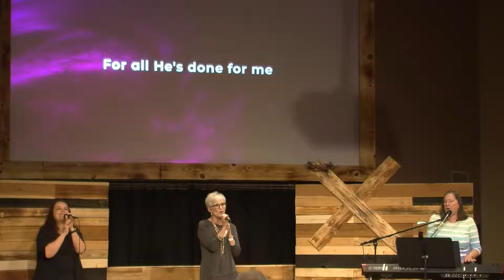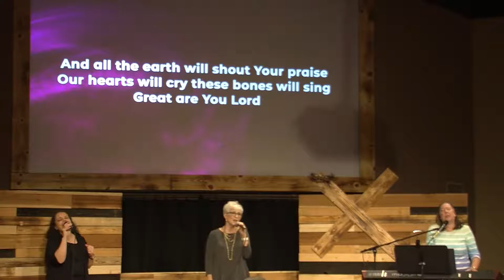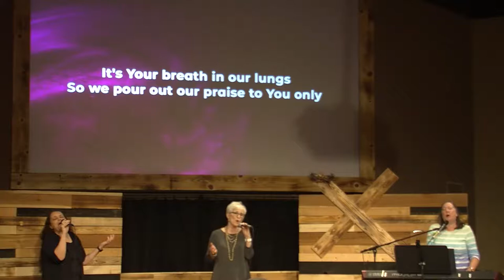Garden Way Worship 9/12/2021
Weekly Worship Service from Garden Way Church in Eugene, Oregon